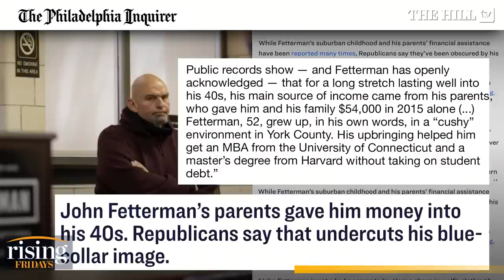John Fetterman Called 'Fake Populist' By Dr. Oz For Receiving Money From Parents To Which He Admits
Katie Halper and Emily Jashinsky discuss Dr. Oz's criticisms of John Fetterman's upbringing, arguing that this undermines his image of being a Pennsylvania everyday man.

FILE - Pennsylvania Lt. Gov. John Fetterman visits with people attending a Democratic Party event for candidates to meet and collect signatures for ballot petitions for the upcoming Pennsylvania primary election, at the Steamfitters Technology Center in Harmony, Pa., March 4, 2022. The fate of the Democratic Party is intertwined in a pair of Pennsylvania elections that’ll be closely watched this year. John Fetterman could help the party keep control of the Senate. (AP Photo/Keith Srakocic, File)